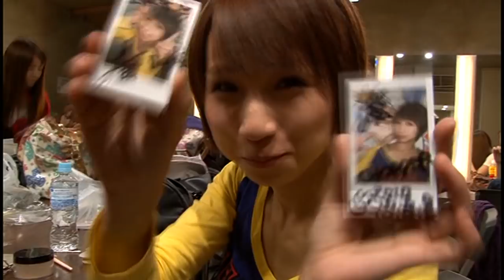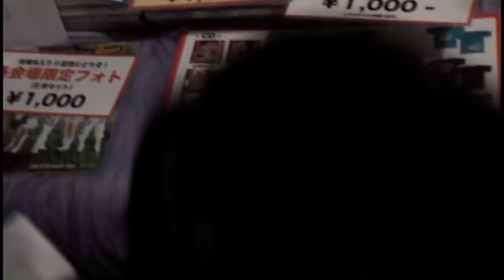Gacharic Spin - 1st Anniversary LIVE~衝撃!笑撃?SHOW劇~ 完全版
So this is already on YouTube, but it's hardly watchable, so here it is again, in glorious 720p.

1. More Power
2. Across the now!!
3. ルーレット
4. Existence~あなたという存在~
5. きみを...
6. ピアス
7. 雪泣く~setsunaku~メロディー
8. 向かい風
9. L.I.B
10. Lock On!!
11. BROKEN LOVER
12. ハンティングサマー

Also, go read the girl's blog over or, if you can't read Japanese, go read @gachaesthetic's translation of it and thank them for their hard work.